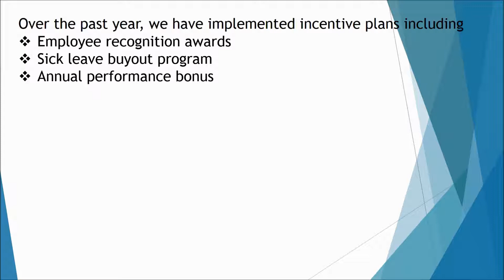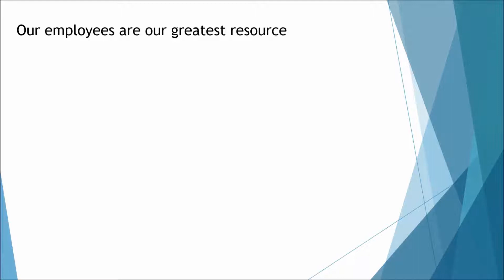Erin Kolb, Poydras Home: Attracting the Great, Growing the Good